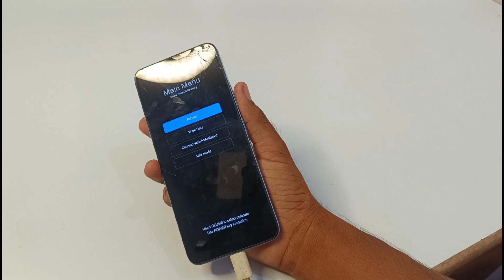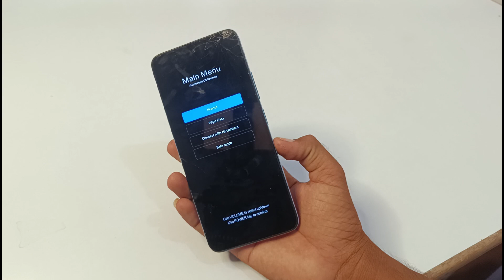मोबाइल का पावर बटन खराब होने पर मोबाइल को कैसे चालू करे bina Power Button ke mobile ko kese on kare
Hello friends kese ho

Friends Aaj ke is video me mene aap logo ke sath ek trick share ki h jiska use kar ke yedi apke mobile ka power button khrab hone par bhi aap ka switch on kar sakte ho

1. bina power button ke mobile switch on kaise kare
2. Power button khrab hone par mobile ka switch on kese kare
3. Mobile ka power button kese thik kare
4. bina Power button ke mobile kese on kare
5. How to turn on mobile without power key
6. bina power button ke mobile switch on K
kaise kare
7. bina power button ke mobile switch on
kaise kare redmi
8. bina power button ke mobile switch on
kaise kare oppo
9. bina power button ke mobile switch on
kaise kare realme
10. bina power button ke mobile switch on
kaise kare samsung
11. bina power button ke mobile switch on
kaise kare vivo
12. bina power button ke mobile switch on
kaise kare samsung j7
13. bina power button ke mobile switch on
kaise kare samsung j2
14. bina power button ke mobile switch on
kaise kare redmi note 8
15. bina power button ke mobile switch on
kaise kare mi phone